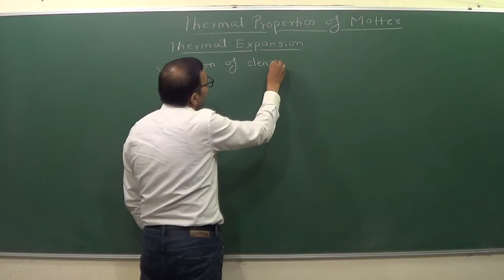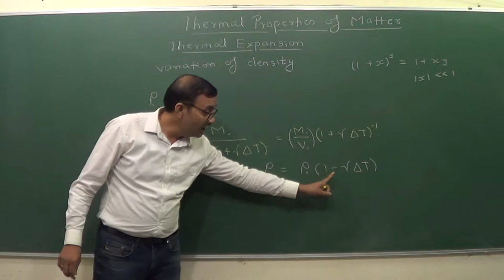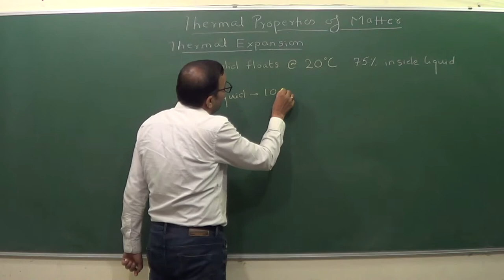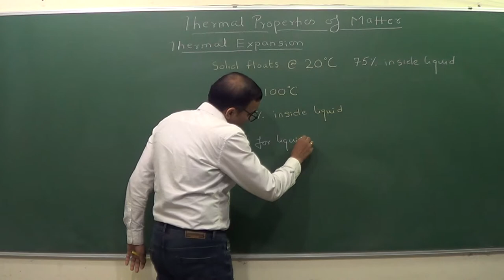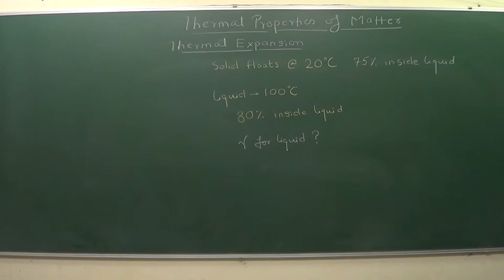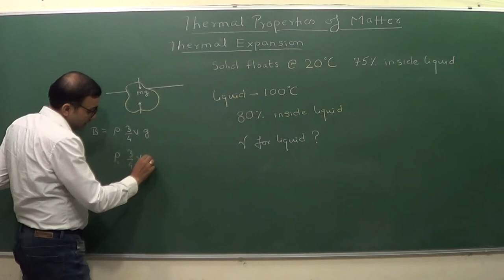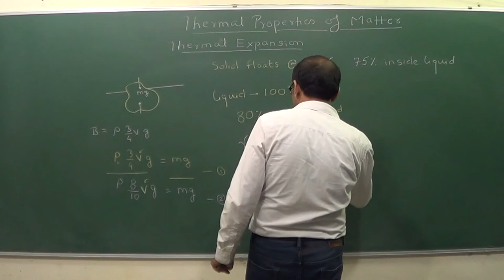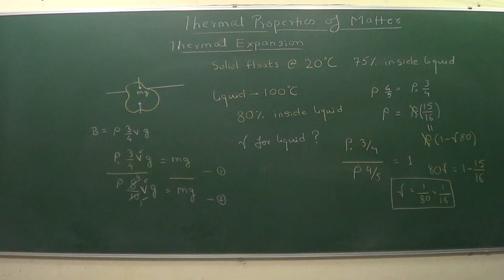Thermal Properties of Matter - Part 3 (Basics)